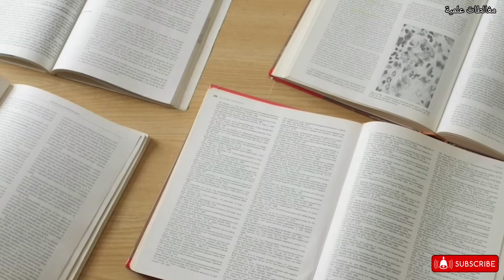هل حليب الإبل مفيد أم مضر لمرضى السكري؟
هل حليب الإبل مفيد أم مضر لمرضى السكري؟ في هذا الفيديو سنعرفك على التأثير، المثبت علميا، لحليب الإبل على مرضى السكري.

Reference:

Ejtahed HS, Niasari Naslaji A, Mirmiran P, Zraif Yeganeh M, Hedayati M, Azizi F, Moosavi Movahedi A. Effect of camel milk on blood sugar and lipid profile of patients with type 2 diabetes: a pilot clinical trial. Int J Endocrinol Metab. 2015 Jan 22;13(1):e21160. doi: 10.5812/ijem.21160. PMID: 25745496; PMCID: PMC4338669.